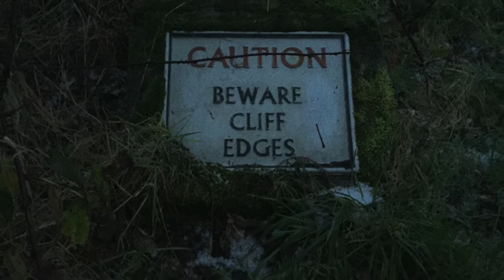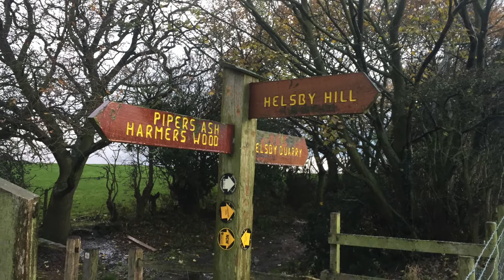Landscape Photography Helsby Hill Cheshire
Landscape Photography Helsby south cheshire England weather turned nasty but I keep going and was able to get some really misty rainy pictures which I liked , followed up with a walk around Delamere Forest hope you like and enjoy cheers Terry